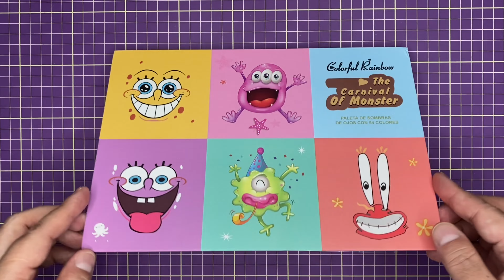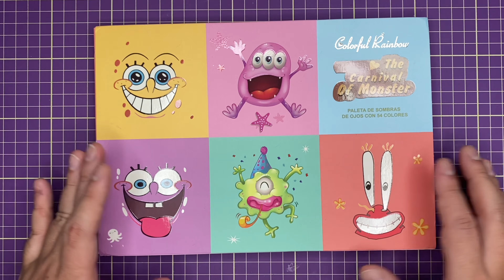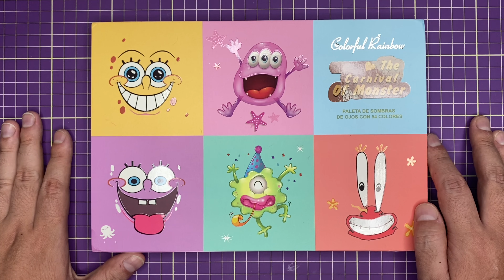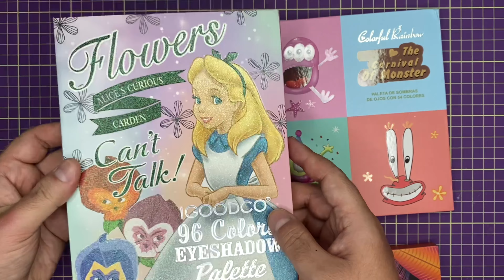Resenha | 🎨 Paleta de Sombras The Carníval of Monsters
Mais uma paleta 🎨 linda que quero indicar pra vocês. Aproveita que os estoques acabam rapidinho!